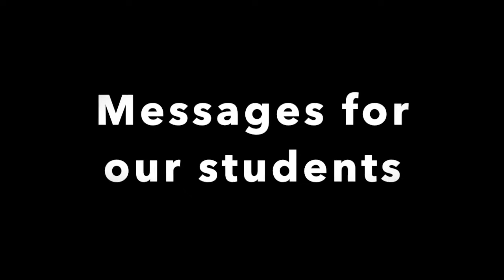Word on the Street #11 first COVID episode!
I hit the empty streets of McNally during the COVID19 pandemic to gather messages from staff, mostly support staff, to send to students during the season of Lent. Thanks to all the staff supporting our students at home! Stay safe and God bless.